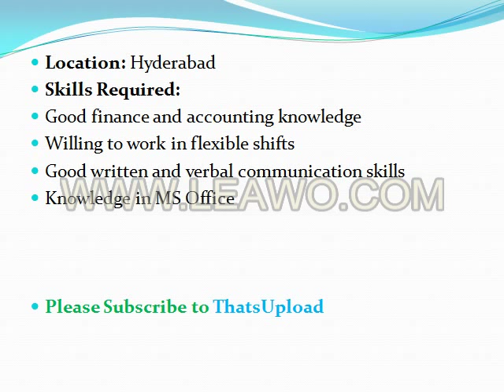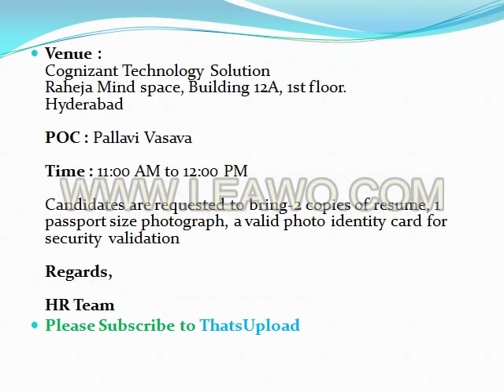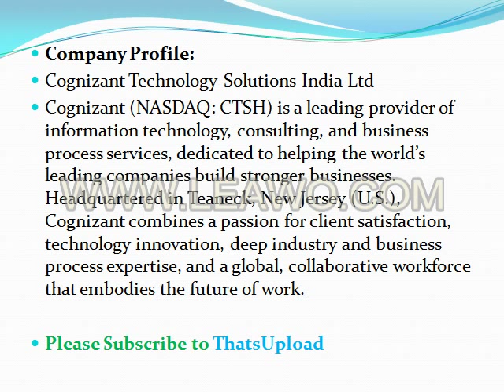BPO job in Hyderabad Cognizant Company | MNC | Freshers | Process Executive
Please Click on This Link URL Path for Print Out in to the Cognizant for Interview attend.